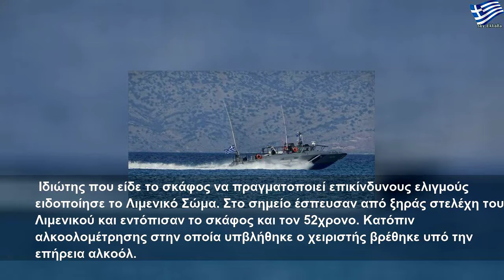Σπέτσες: Συνελήφθη μεθυσμένος χειριστής ταχυπλόου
Παρασκευή, 16 Αυγούστου 2019
Σπέτσες: Συνελήφθη μεθυσμένος χειριστής ταχυπλόου | Large Life